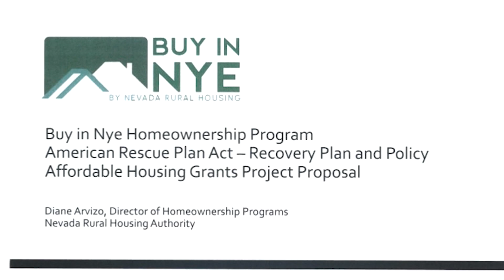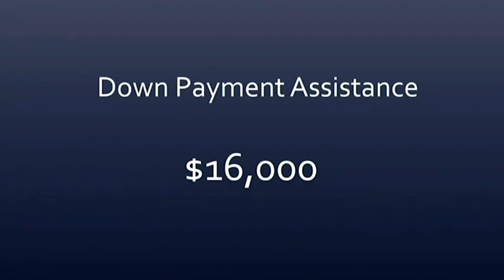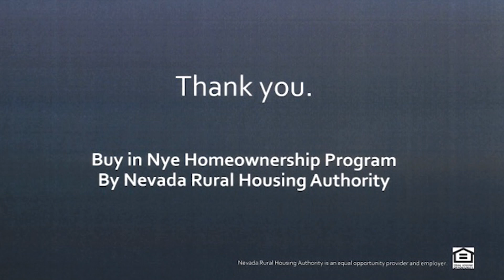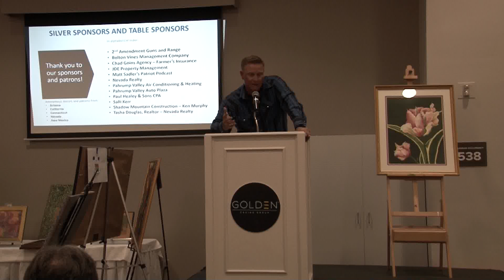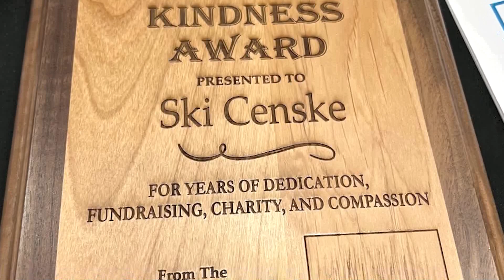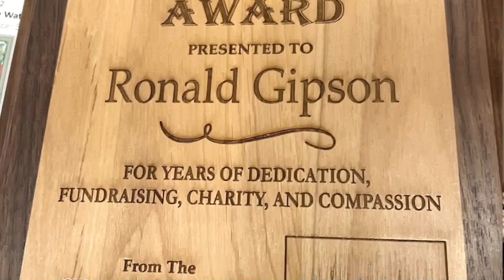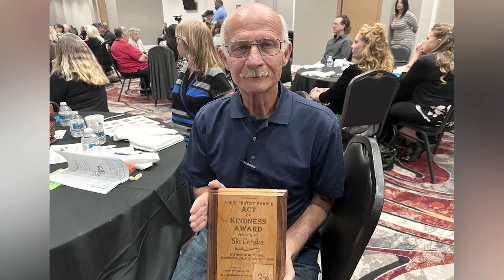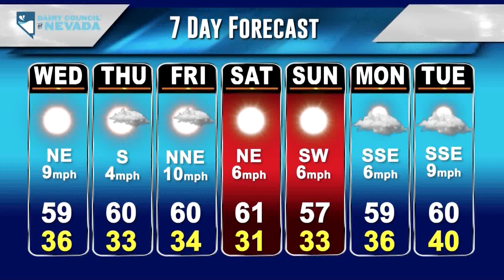KPVM News 25 11/15/2022